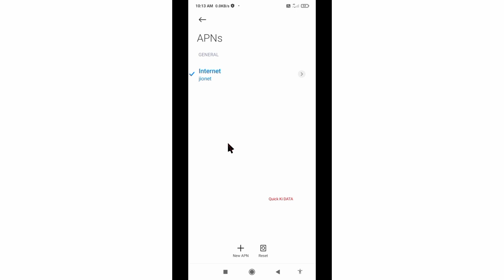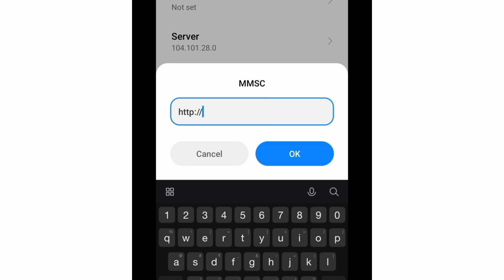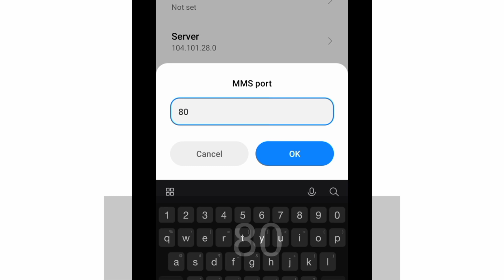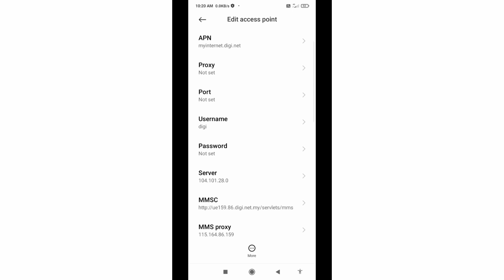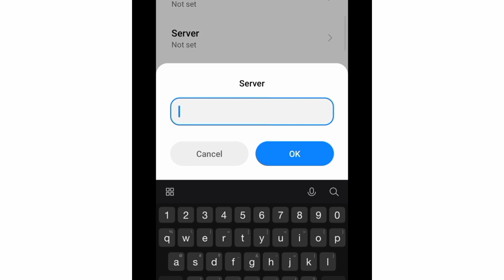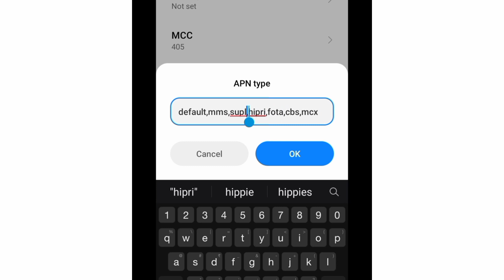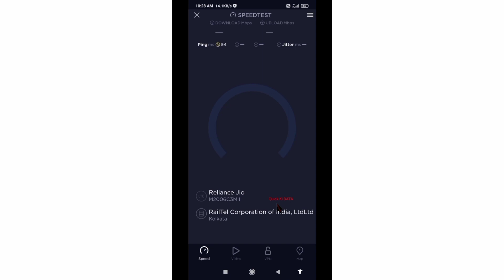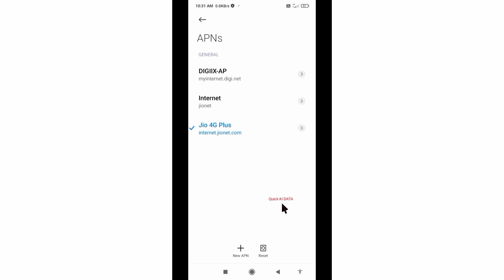apn settings digi apn 2022 | 5g ping stabil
Hello Friends,
 ▶Android User's.
▶APN Settings for Android
1.▶Tap the [Settings] icon in the app list screen.
2.▶Tap [More...] from [WIRELESS & NETWORKS], and then tap [Mobile networks].
3.▶Tap [Access Point Names].
4.▶From the menu button, tap [Save]. Return to APN list screen and tap the created APN radio button. The setting is now complete.